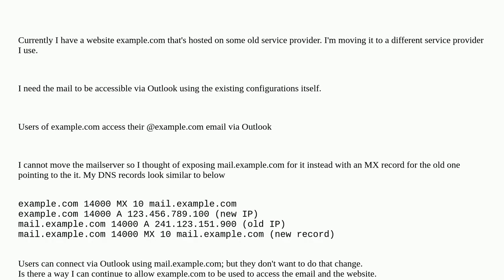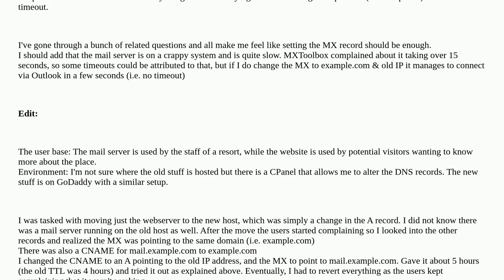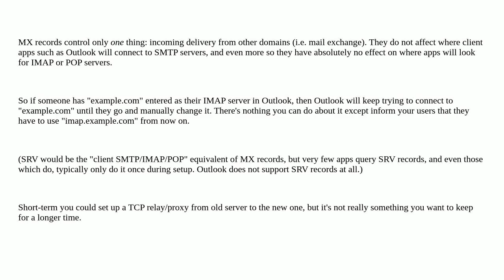Migrate webserver without affecting mailserver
A special thanks goes out to the community

  mx-record email networking dns-zone